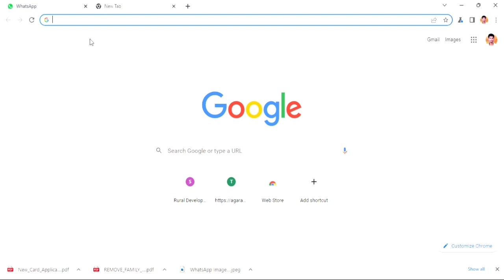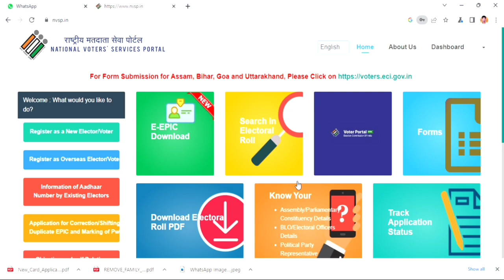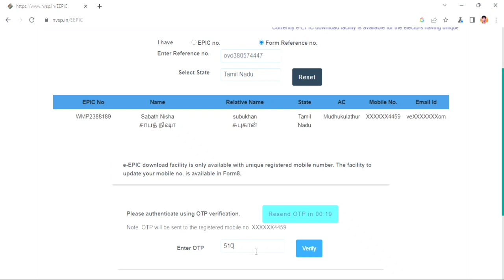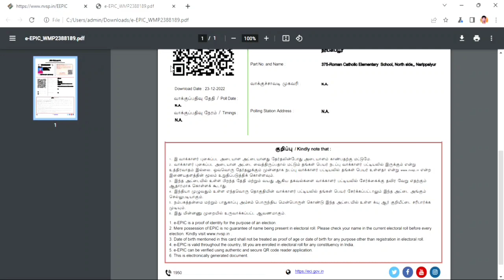voter I'd card download online | how to download voter id tamil